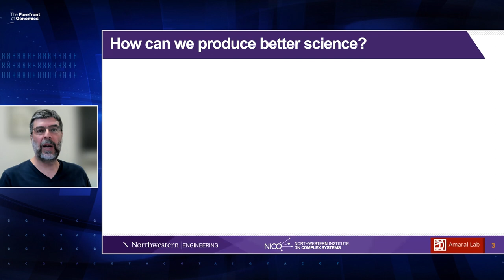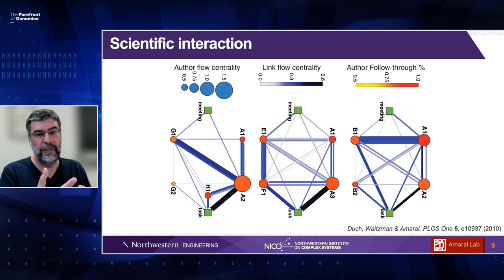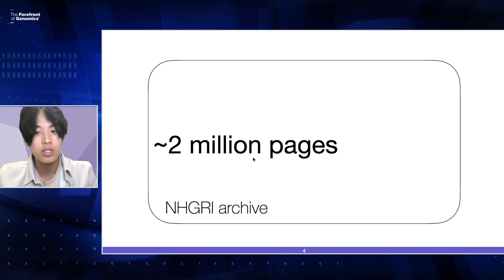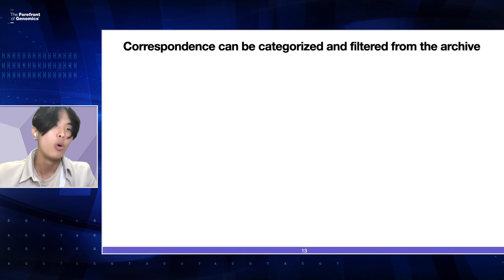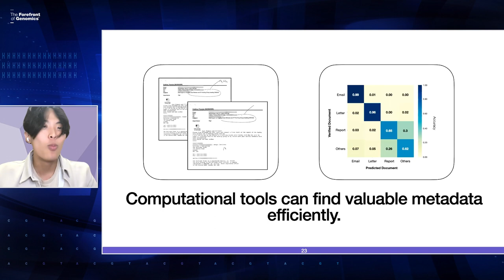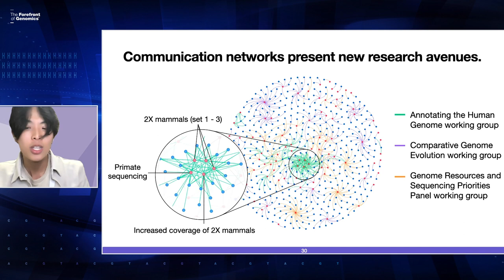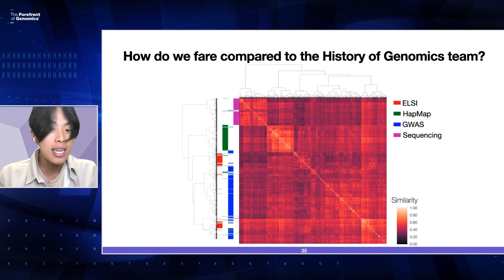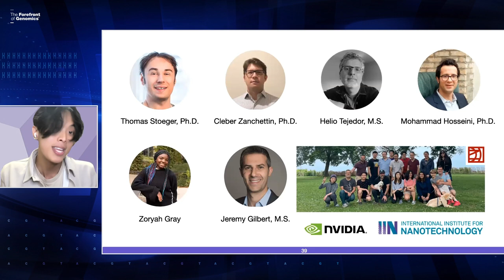The History of Genomics Told Through Machine Learning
To commemorate the 10th anniversary of the NHGRI History of Genomics Program, NHGRI hosted a virtual lecture titled “The history of genomics told through machine learning: A celebration of 10 years of the NHGRI history program.” Luís Amaral and Spencer Hong, researchers from the Amaral Lab at Northwestern University, discuss how they have used the archive to better understand how a major funding institute like NHGRI has helped shape genomics. Christopher Donohue, NHGRI historian, introduces the researchers. Sarah Bates, chief of NHGRI’s Office of Communications, moderates the question-and-answer session.

Chapters:
0:00 - Introduction (Christopher Donohue)
4:11 - How can we get better at producing knowledge? (Luís Amaral)
13:32 - The history of genomics told through machine learning (Spencer Hong)
44:18 - Q&A Session (Sarah Bates)